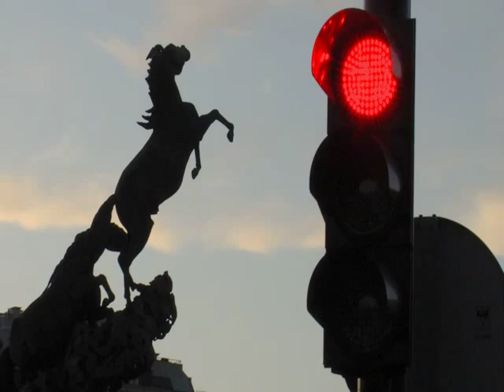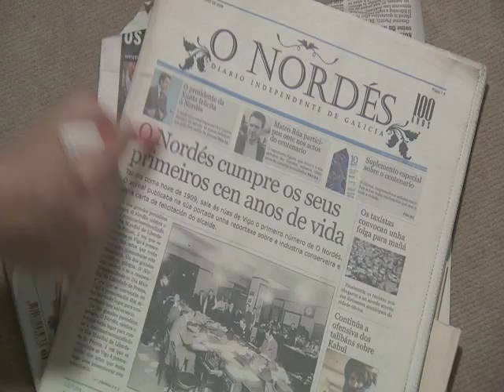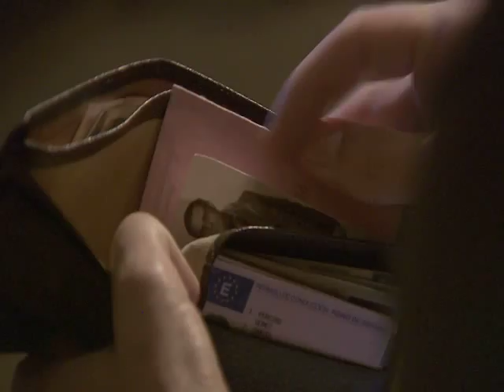"O Nordés", na Televisión de Galicia, os martes (3ª feira).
Con Ledicia Sola, Monti Castiñeiras, Mabel Rivera, X. Manuel Olveira-"Pico", Xúlio Abonjo, Alfonso Agra, Olalla Salgado, Evaristo Calvo, Marián Bañobre, Xacobo Prieto, Isabel Risco, Marcos Orsi, Víctor Fábregas, Belén Constenla, Manuel Regueiro, Quico Cadaval, Maxo Barjas.